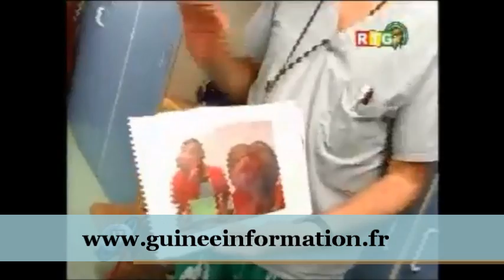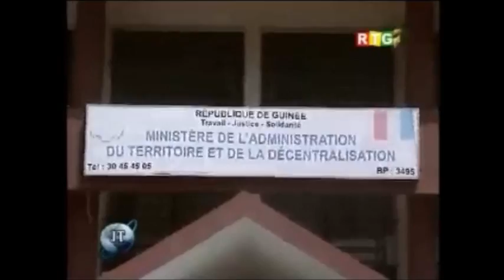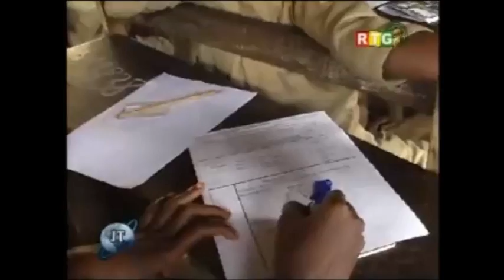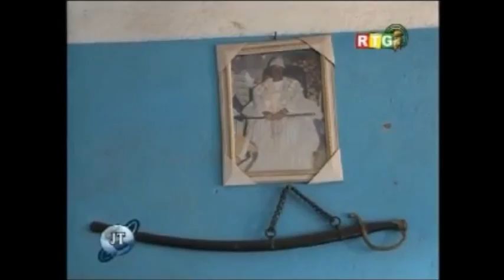JT RTG DU 22.05.2013. Cellou Dalein Diallo,Sidya Touré,et Jean Marie Doré avec Said Djinnit (PM)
JT RTG DU 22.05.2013. Cellou Dalein Diallo,Sidya Touré,et Jean Marie Doré avec Said Djinnit, chez Mohamed Said Fofana, Premier Ministre